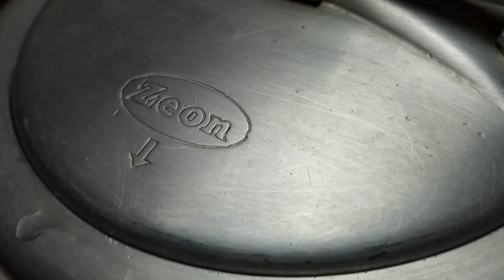# এঁচোড় পোস্ত জিভে জল আনার মতন রেসিপি | # No onion & Garlic | # Vegetarian food # 23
JACK FRUIT -এঁচোড় @Radhikalay
White Poppy Seeds (Posta Dana) - 1 Tablespoon Link for Buy
Charmagaj - 1 Tablespoon Link for Buy
Jeera powder - 1 Tablespoon
Salt
Turmeric
Dhaniya powder
Red chilli Powder
Ginger paste
Tomato
Jaiphal and javitri
Sugar
Tomato sauce
Hing
Ghee - ঘি

জ্যাক ফল -এঁচোড়
সাদা পোস্ত বীজ (পোস্তা দানা) - 1 টেবিল চামচ
চারমাজ - 1 টেবিল চামচ
জিরা গুঁড়া - 1 টেবিল চামচ
লবণ
হলুদ
ধনিয়া পাউডার
লাল মরিচের গুঁড়া
আদা পেস্ট
টমেটো
জয়ফল ও জাবিত্রী
চিনি
টমেটো সস
হিং